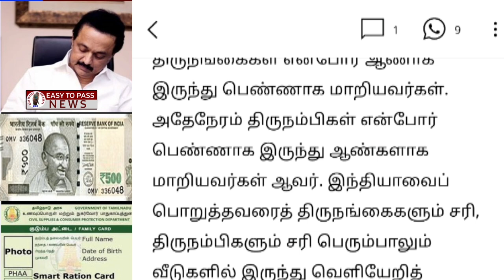தமிழகத்தில் நாளை முதல் ரேஷன் அட்டைக்கு 7 மகிழ்ச்சி தகவல் |2 Ration card happy news